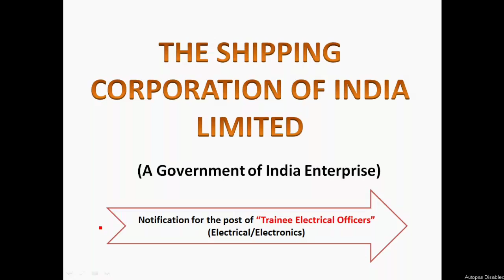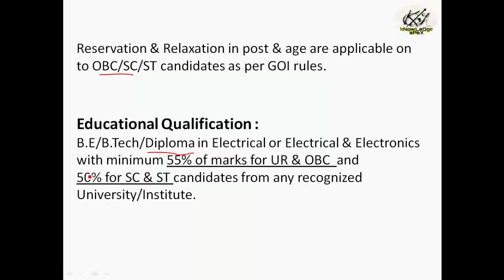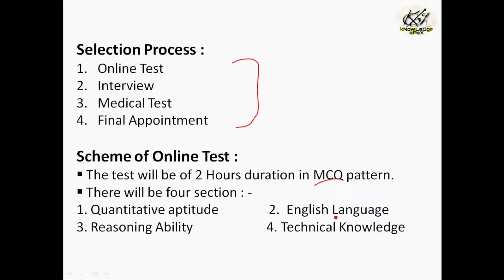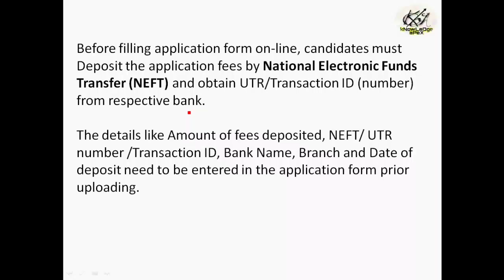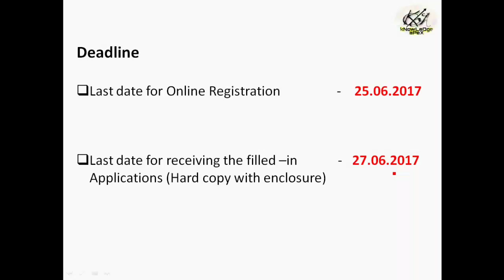Trainee Electrical Officer | Shipping Corp of India Ltd Recruitment 2017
This video is about the job notification by the SHIPPING CORPORATION OF INDIA LTD.for the
recruitment of TRAINEE ELECTRICAL OFFICER for B.E/B.Tech/Diploma Engineers in
Electrical/Electronics Engineering.

Important Links :

1. Shipping Corp Ltd 2017 Official Detail Notification -

2. Online Registration Link (to apply) -

3. Details regd Payment of application Fee -